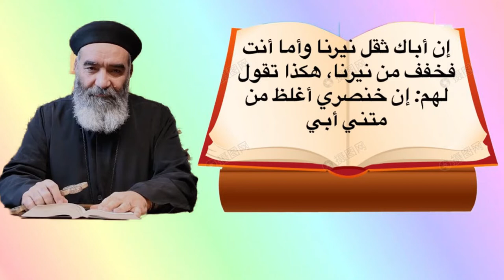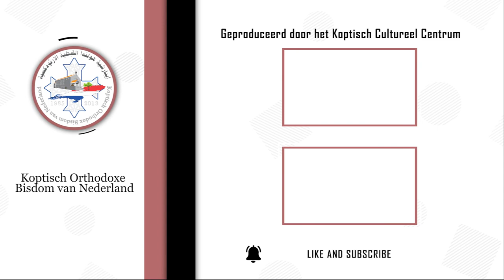آية في حكاية - إن صرت اليوم عبدا لهذا الشعب وخدمتهم وكلمتهم كلاما حسنا، يكونون لك عبيدا كل الأيام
آية في حكاية - الحلقة السادسة والستون - تقديم القمص يسي ميساك
«إن صرت اليوم عبدا لهذا الشعب وخدمتهم وأجبتهم وكلمتهم كلاما حسنا، يكونون لك عبيدا كل الأيام» سفر الملوك الأول 12